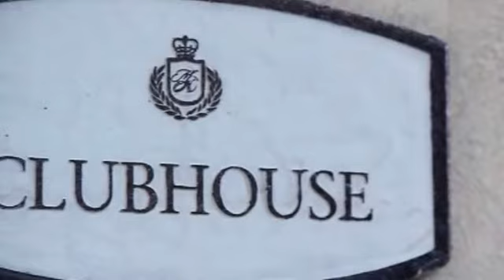Mich Lapuz Ureta' 18th Debut Birthday Party Celebration